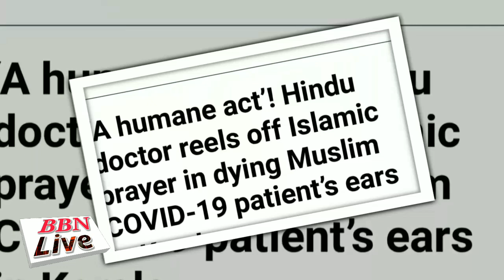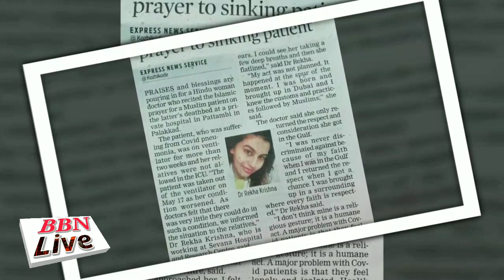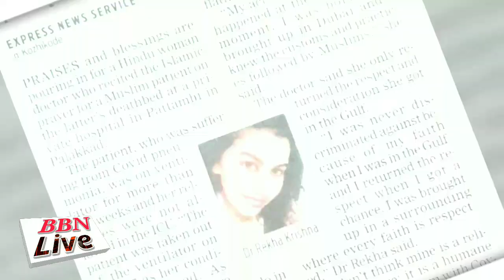মুছলমান ৰোগীক কলিমা দিলে হিন্দু চিকিৎসকে।দাঙি ধৰিলে মানবীয়তাৰ উজ্জ্বল নিদৰ্শন। Karela|Humanity|Islam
হেজাৰ দুখৰ মাজত এটা ভাল খবৰ।।